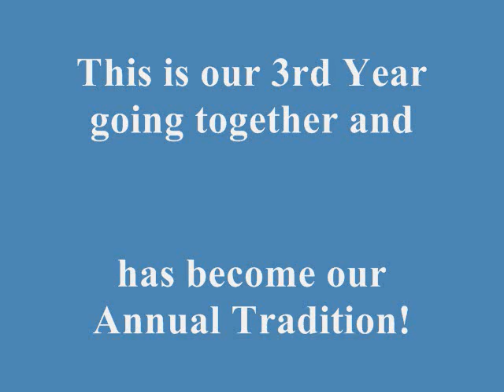Port Aransas, TX: June 18th, 2014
Annual Father/Daughter Deep Sea Trip out of Port Aransas, TX. Fishing Charter with Deep Sea Headquarters